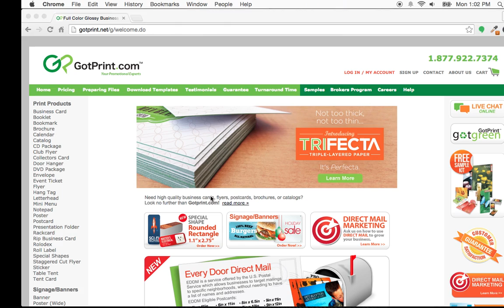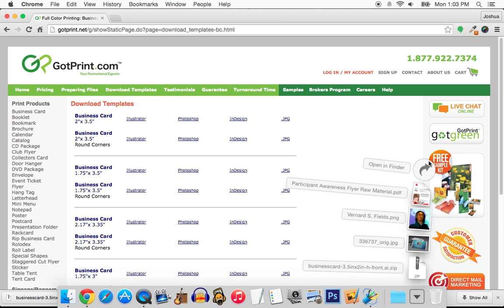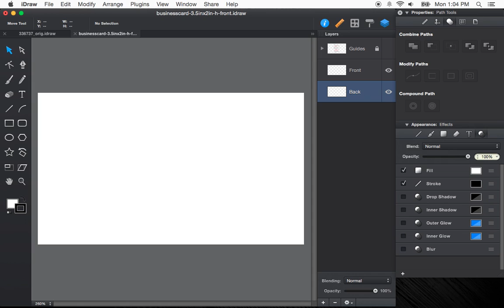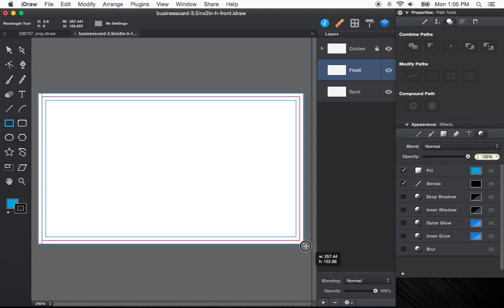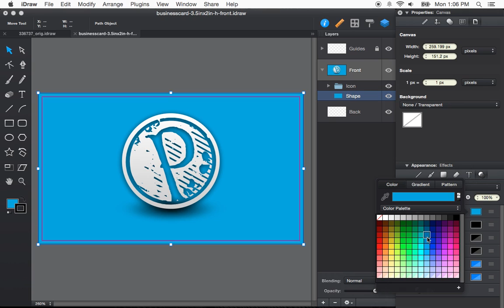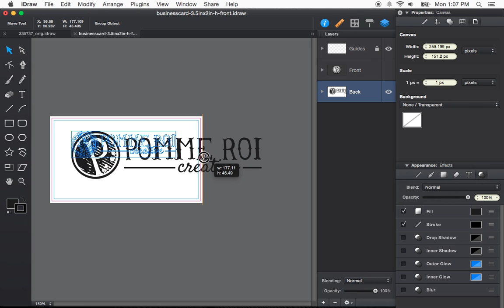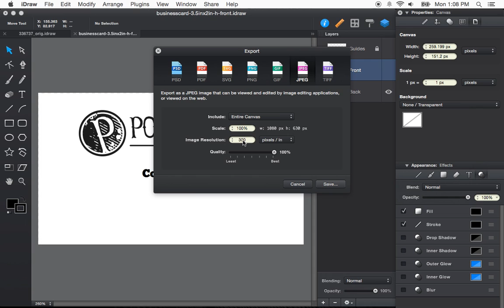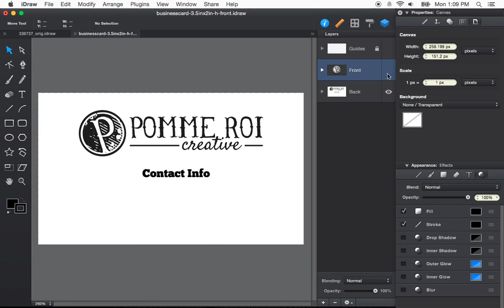Setup Business Cards in iDraw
How to setup a template for creating custom business cards using iDraw.